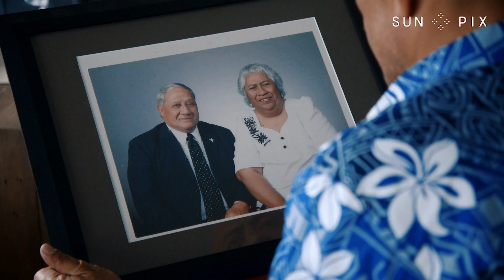Meet the founder of USO Bike Ride, Chris Te'o | SunPix Awards 2019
Meet Ministry For Pacific Peoples Community Leadership Award Winner Chris Te'o. Chris is the founder of USO Bike Ride, an organisation that uses cycling to raise cancer awareness in the Māori and Pacific communities, and set up the Bikes in Schools Programme for children in Porirua.